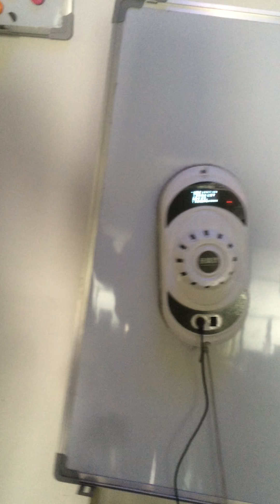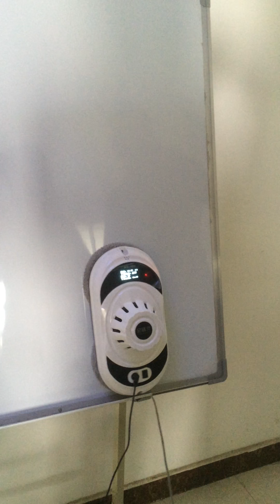WS-600 Window Cleaning Robot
This is Jing from China. Manufaturer for Home appliance, main product is Window Cleaning Robot, that is cleaning your room, glass, floor, wall, bathroom, window, table, ect. Let's talk details.

Waiting for your eamil for further discussion.